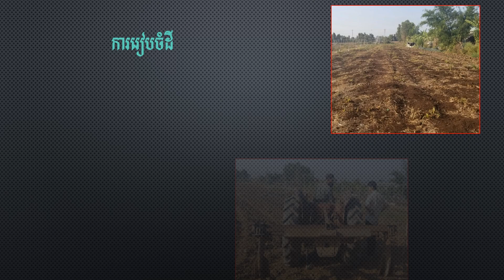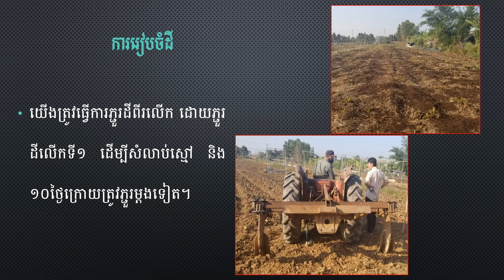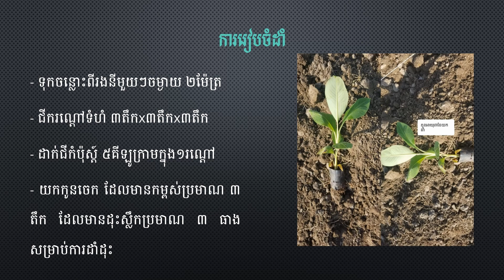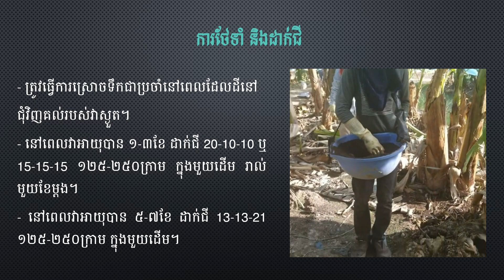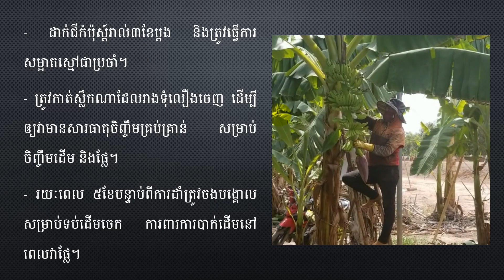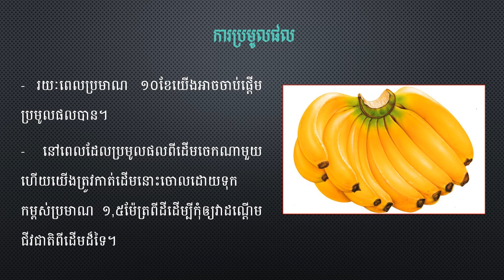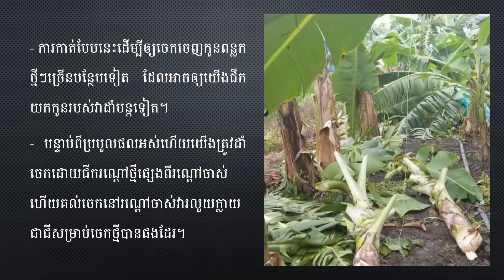វិធីសាស្ត្រដាំដំណាំចេក Banana growing techniques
-History
-Politics
-Economy
-Management
-Agriculture.